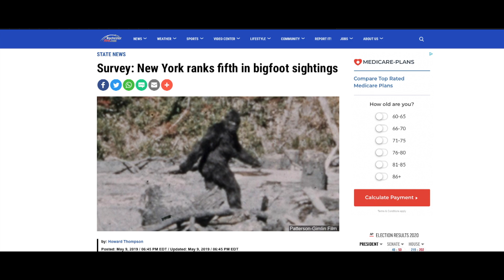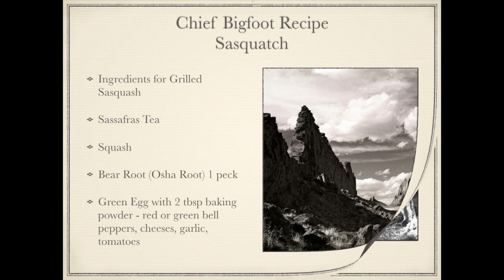Sasquatch Story KBN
The Sasquatch Story KBN